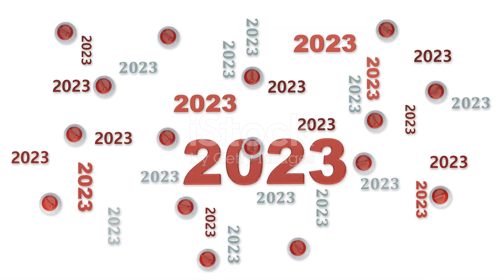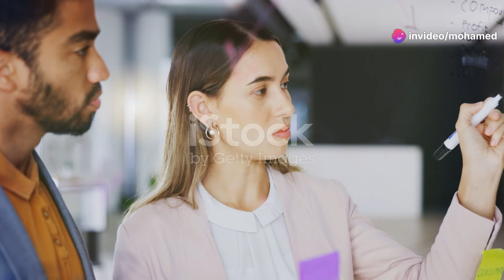Step Aside, I'm Heading to the Top!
Unlock your true potential with our latest video on personal growth and development! Discover the importance of mindset and learn how believing in your worth and visualizing your goals can reshape your future. Embrace failure as a valuable learning opportunity and a stepping stone to success. Surround yourself with supportive and inspiring people to elevate your journey, and master the art of effective time management to stay on track. Dive in to transform your life today!

OUTLINE:

00:00:00 Step Aside, I'm Heading to the Top!